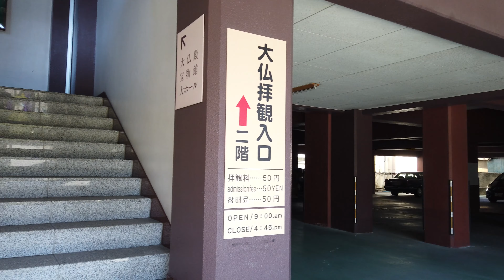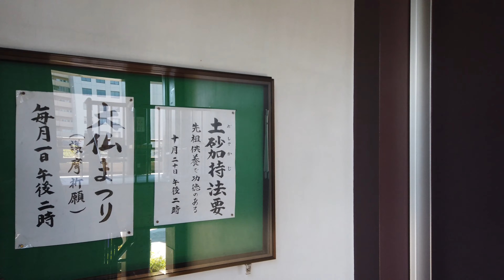🇯🇵 [4K] Japan Walk - Hakata Area to Tochoji And Shofukuji Temple in Fukuoka City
Today, let's walk to two famous and popular temples in Hakata Ward, Fukuoka, Japan. The first temple we will walk to is Tochoji Temple (東長寺). After seeing many of the beautiful areas within the temple grounds, we will make our way to Shofuku Temple. Shofoku Temple is the oldest Zen temple in Japan!

Tocho-ji (東長寺) is a Shingon temple in Hakata, Fukuoka, Japan. It was founded by Kūkai in 806, making it the oldest Shingon temple in Kyushu. According to tradition, Kukai set up this temple when he came back from China and prayed for the eastward dissemination of Tantric Buddhism.

The temple houses a Senjukannon statue ('thousand-armed Goddess of Mercy', Avalokiteshvara) made in the Heian era. In 1904 it was designated as a national treasure. As a "hidden Buddha" it is concealed and can only be seen during the birthday celebrations for Kukai.

We will also take a walk around a hexagonal building with revolving bookshelves for sutras and sculptures. In 1842, the local merchant Bungoya Eizō raised money from merchants throughout western Japan to build this.

There is also the Fukuoka Daibutsu (Great Buddha Statue) that I was unable to take a video of. The statue is 10.8 meters in height and weighs 30 tons. After the Daibutsu of Nara and the Daibutsu of Kamakura, this is the largest statue of a seated Buddha in Japan. There is also a five-storied pagoda that was built in 2011.

Shofuku-ji (聖福寺) is a Rinzai temple in Hakata, Fukuoka, Japan. It was founded by Eisai with support from Minamoto no Yoritomo, and construction was completed in 1195, making it the oldest Zen temple in Japan.

It is said that Eisai also ordered tea seeds from China, taught how to cultivate tea trees and how to make tea, and contributed greatly to its spread, and was later called the tea ancestor.

🎧 This video contains Binaural Audio. Please wear headphones for the best immersive experience.

▼Video Timeline▼
0:00 Reisen Park
5:21 Nakasukawabata
15:29 Gofukumachi
25:41 Tocho-ji Temple Entrance
26:19 Tochoji Rokkakudo (東長寺六角堂)
29:30 Five-storied pagoda (五重塔)
30:45 Tochoji Temple (東長寺)
38:17 Entering Shofukuji Temple Grounds
39:21 Bell Tower (鐘楼)
39:41 Sanmon
40:04 Shofukuji Pond (無染池)
41:12 Place of Worship (高砂連)
43:27 Buddha Hall (仏 殿)
46:47 Kuri (庫裡)
51:04 Saiko-ji Temple (西光寺)

►Equipment List◄
Memory Card
Portable Battery

I hope you enjoyed seeing the beautiful Japanese temples of Tocho-ji and Shofuku-ji If you have any location requests, please let me know.